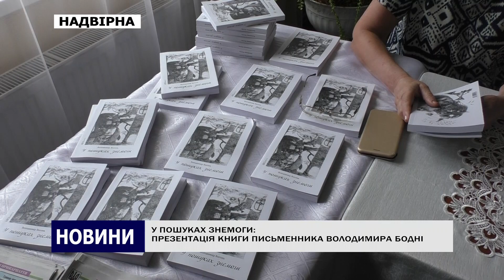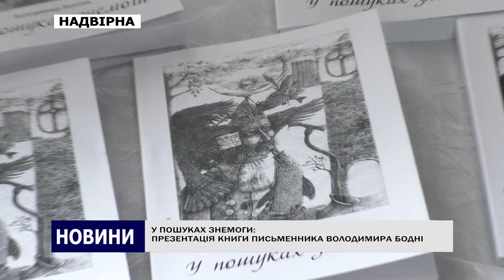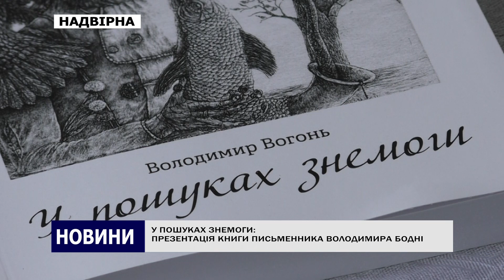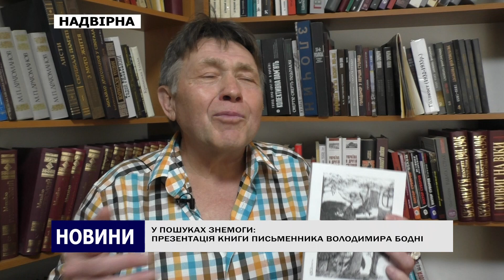У ПОШУКАХ ЗНЕМОГИ: ПРЕЗЕНТАЦІЯ КНИГИ ПИСЬМЕННИКА ВОЛОДИМИРА БОДНІ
Відновлювати культуру й прививати любов до українського слова почесна місія кожного українця. Серед них є і письменник-переселенець з Вугледара Володимир Бодні на псевдо Вогонь, котрий більше року в місті Надвірна продовжує свій творчий шлях. Цього разу це презентація чергової книги «У пошуках знемоги» на базі центральної міської публічної бібліотеки.